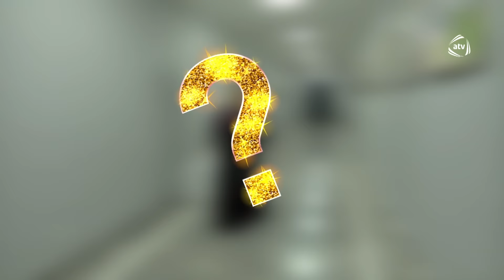Murad Arif Minanin teklifine yox dedi "Mene destek olmadi"